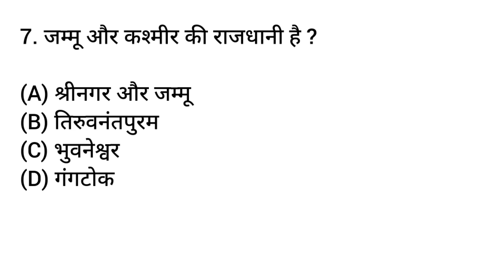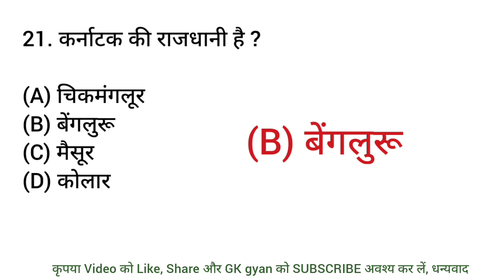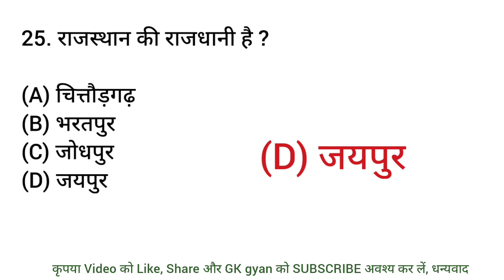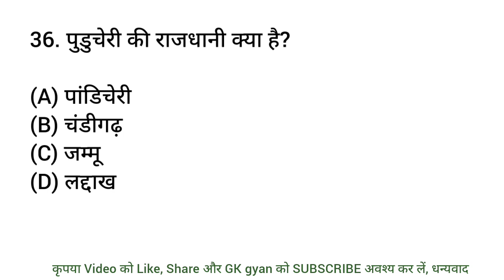Indian States and Capitals 2023 || Union Territories and Capitals 2023 || GK gyan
gk 2021
gk 2022
saral gyan
bhartiya gk
gk question
hindi questions
gk ias
gk patwari
current affairs
gk ka sawaal
gk ka question
india ka gk
bharat ka gk
hindustan ka gk
ias ips gk
gk tricks
Lucent mcq
Lucent mcq in hindi
competitive exam
competitive quiz
competitive general knowledge
hindi gk
india gk in hindi